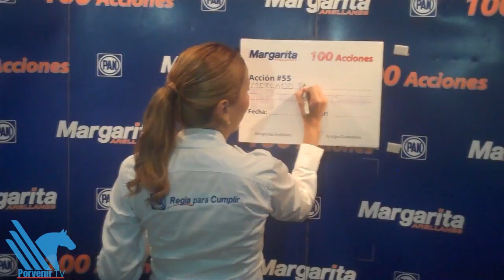Crearía Margarita Arellanes el Mercado Regio